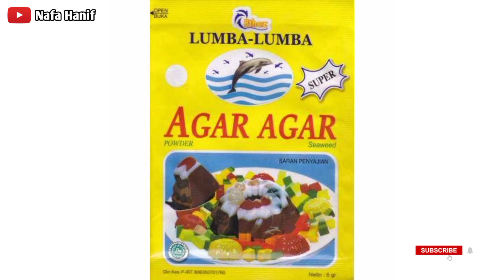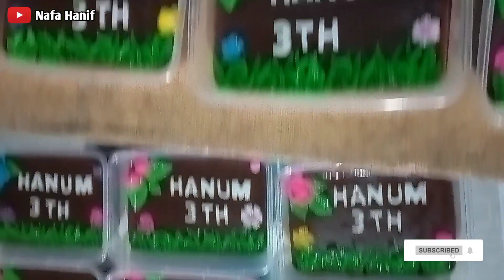Resep puding cokelat |puding untuk tasyakuran#puding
Resep puding coklat untuk tasyakuran
Bahan:
-10 bks agar-agar plain
-10 sachet chocolatos rasa coklat
-5sdm maezena
-4 kaleng Skm coklat
-10 liter air

cup persegi ukuran 750 mil
1 resep ini menjadi 25-28 cup, tiap cup saya isi 450-500 mil tiap wadah nya.

setelah selesai menghiassiram hiasan dengan adonan perekat ya

harga jual sesuaikan dengan harga bahan didaerah teman-teman ya, saya menjualnya kisaran harga 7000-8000 per cup nya.